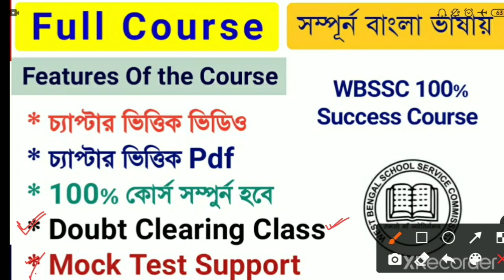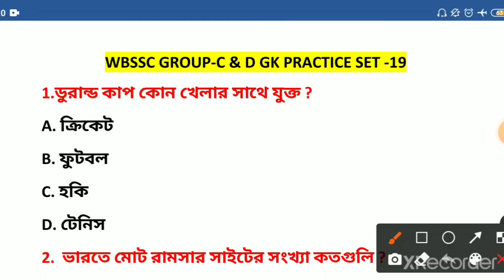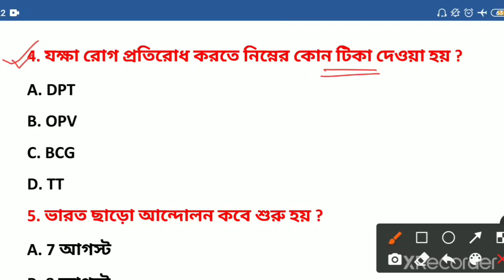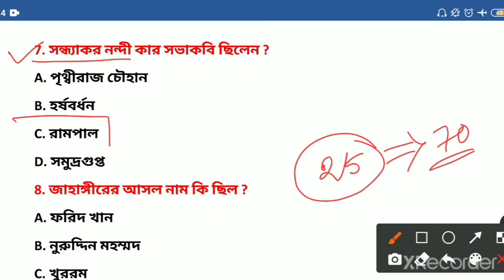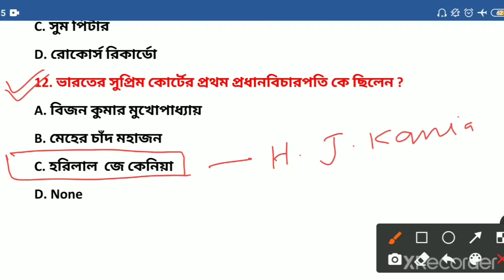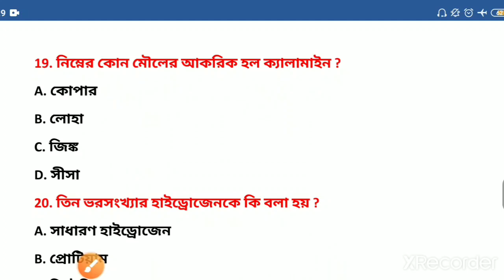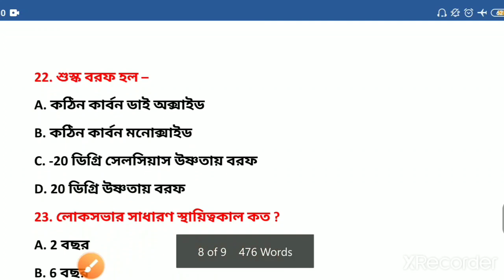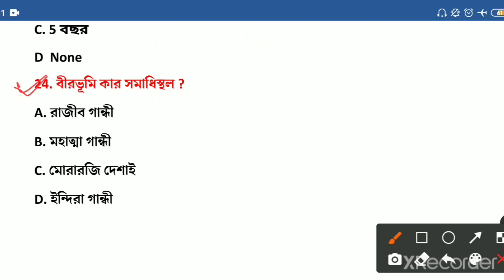WB SSC Group C & D Exam 2021 | Gk Practice Set-19 | WBP | KP | SI | SSC GD | Guidance guru